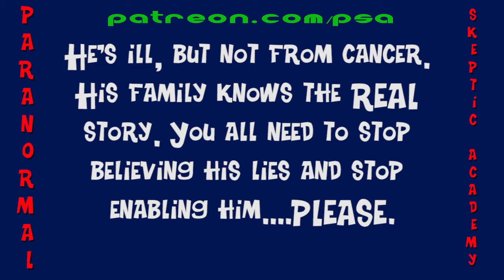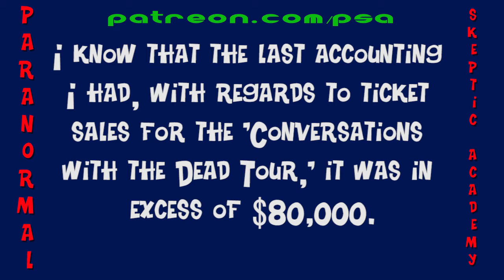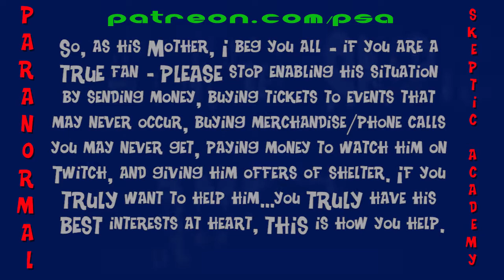PSA News Update - Ryan Buell's Arrest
I give you my thoughts and opinions on Ryan's recent arrest.